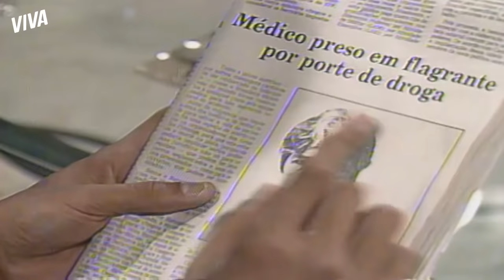ALBERTO PRESO, TÉO INTERNADO, TATO RENEGA OTÁVIO E MAIS! | A VIAGEM | RESUMO DA SEMANA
ABSURDO! DINÁ DISCUTE COM TATO DEPOIS DELE FALAR MAL DE OTÁVIO! (segunda-feira, 03/05) 00:01
ALBERTO PRESO? POLÍCIA REVISTA CASA DELE E ENCONTRA DROGAS! (terça-feira, 04/05) 5:00
TÉO É INTERNADO EM UMA CLÍNICA PSIQUIÁTRICA! (quarta-feira, 05/05) 09:26
ESTELA EXPULSA BIA DE SUA CASA (quinta-feira, 06/05) 14:02
BIA CONFRONTA ISMAEL SOBRE PRISÃO DE ALBERTO (sexta-feira, 07/05) 18:24
TATO RENEGA OTÁVIO POR DISTRIBUIÇÃO DA HERANÇA! (sábado, 08/05) 23:45

Capítulos 115 a 120, de 03 de abril a 08 de maio de 2021.